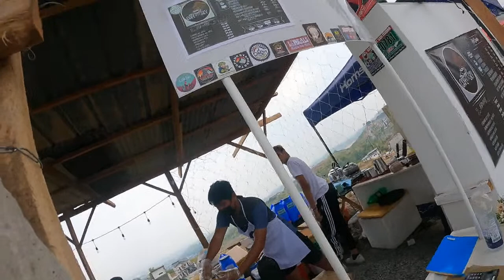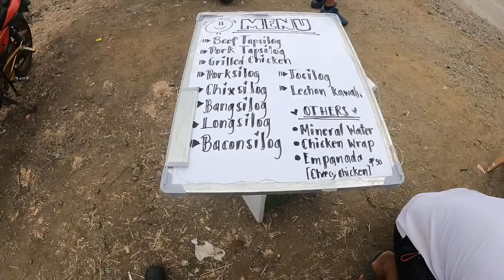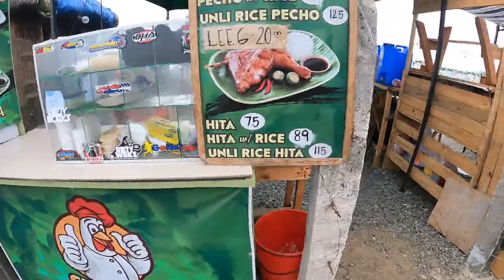LIVE STREAM | CAFE IN THE SKY | Barong Biker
This is my second attempt to Live Stream on Youtube (my favorite / choice / best social media). In this stream you will be joining me on my ride to CAFE IN THE SKY in Hillsdale, Taytay via Angono Rizal.

There are a bit of short yet steep climbs ranging from 17% to 22% gradient to get to Coffee in the Sky.  The "suffering" was all worth it as you will see in the video. The view on top is just spectacular and rewarding.

Bare with the setup hiccups... I'm still learning my way around live streaming my bike ride. One way or the other, this stream is a milestone for our vlogging journey.

📌 Let's collab or if you want me to create video content about you, your business, your restaurant, your products, your services, your events, etc.. feel free to send me an email at 📬 📬

solo group bike ride rider biker cyclist glamping bikepacking bikepacker bike packing bike packer long distance ultra distance audax randonneur cyling bike vlogger bike vlogging pinoy bike vloggers community pbvc pbvc laguna rizal cavite batangas bicol bulacan metro manila ncr ecq mecq gcq tagaytay beach resort facemasks face shield dji drone drone stream gopro 360 youtube actioncamera action camera photography videography livestream live stream audio travel food donation helmet edifier klipsch marantz logitech atem mini blackmagic hyperx corsair cooler master coolermaster apple samsung ssd asus rog geforce rtx youtube optimization optimisation optimize optimise adsense google sports sportscars cars truck camping camp carcamping long ride longriders titanium carbon steel bikes biker biking yamaha toyota nissan gtr porsche lamborghini ferrari roof rack bike rack supersucker ronda pilipinas philippines philippine pinoy tagalog bisaya visaya visayas ilocano ilonggo tausug maranao cook cooking food vlog vlogging vlogger